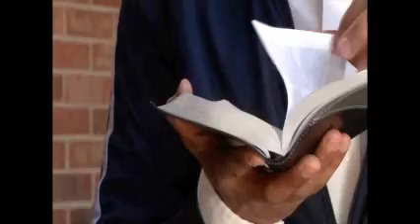Pastor Dr. Tony Hart message on Peter's denial of Jesus